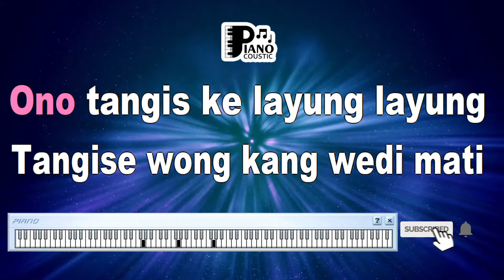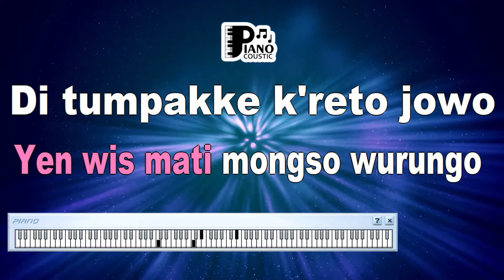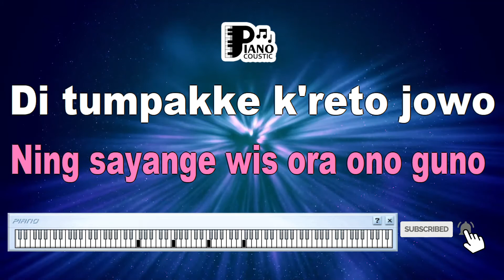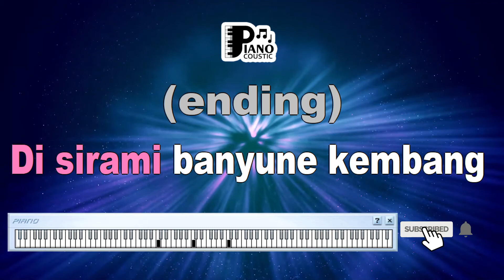KERETO JOWO KELAYUNG LAYUNG BUGIE KARAOKE LIRIK ORGAN TUNGGAL KEYBOARD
. Ono tangis kelayung-layung
Tangise wong kang wedi mati
Gedhongono kuncenono
Yen wis mati mongso urungo

Ditumpakke kereto jowo
Rodane roda menuso
Ditutupi ambyang-ambyang
Disirami banyune kembang
Duh GUSTI ALLAH
Kulo nyuwun pangapuro
Ning sayange wis ora ono guno
Ditumpakke kereto jowo
Rodane roda menuso
Ditutupi ambyang-ambyang
Disirami banyune kembang
Duh GUSTI ALLAH
Kulo nyuwun pangapuro
Ditumpakke kereto jowo
Ha a a a a a a ...
Ditutupi ambyang-ambyang
Disirami banyune kembang